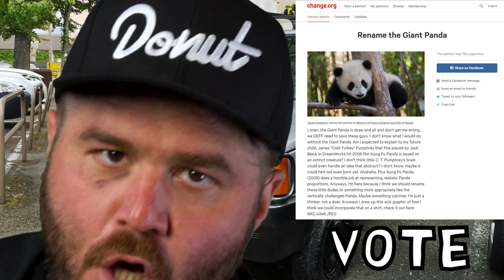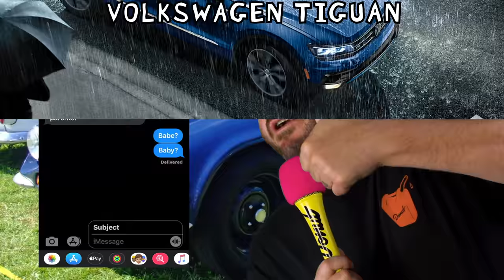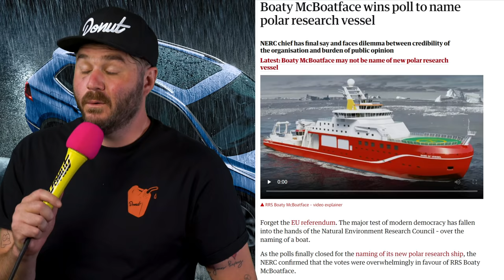9 Cars Named After ANIMALS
A lot of cars have animal names! Mustangs, Stingrays, Hellcats. But sometimes carmakers name their cars after really *weird* animals. Today we’re taking a look at 9 cars named after some unusual animals you might not expect. This is D-List!